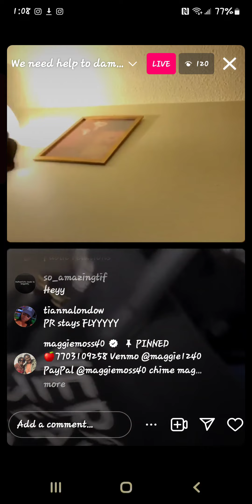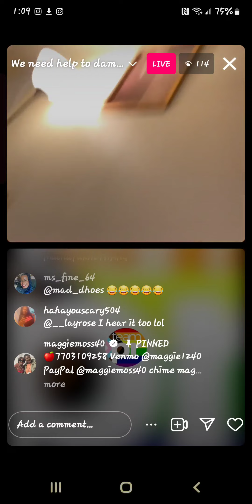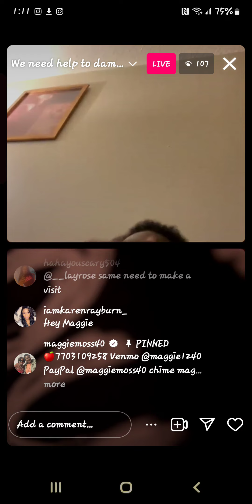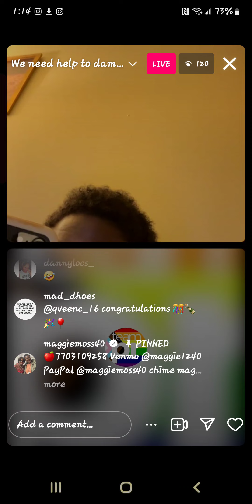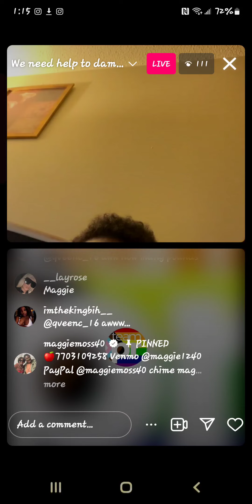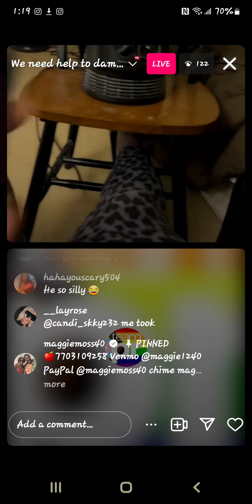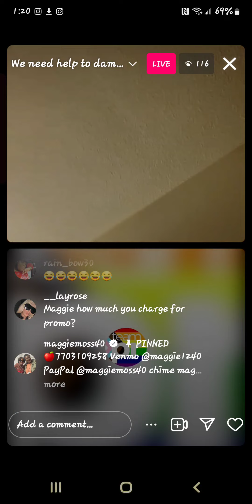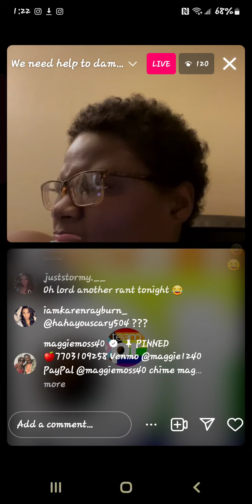November 4, 2023